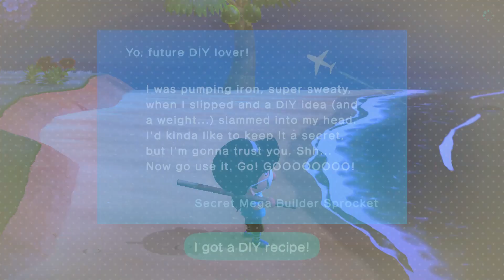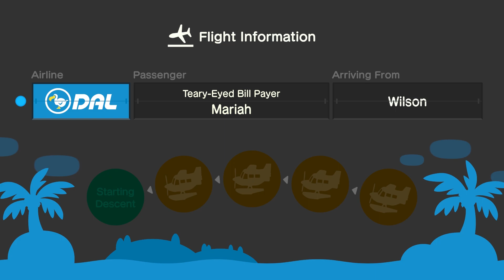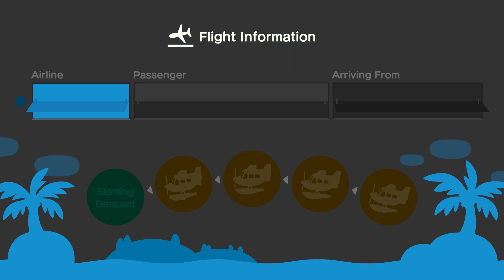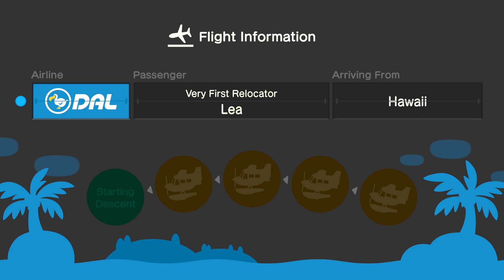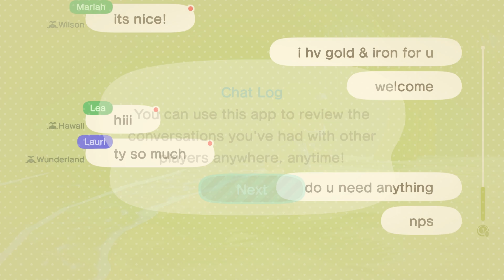I OPENED THE GATES AND THIS HAPPENED Animal Crossing New Horizons Episode #5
In this video I continue my playthrough of Nintendo Switch game: Animal Crossing New Horizons. These videos will be randomly uploaded and will be usually around 30-45 minutes long unedited just for you guys to see me play!
In this episode I spend the night letting people enter my island and adventure! We also place a new plot down for a new villager!

CYA!